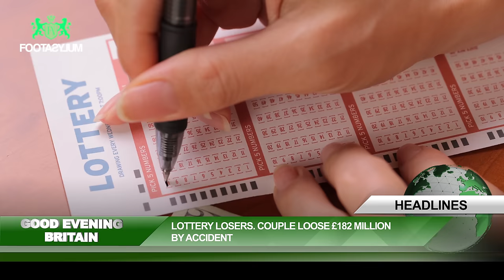YUNG FILLY, DARKEST MAN & ILYAS SPEND £182,000,000!? | Good Evening Britain S2 Ep 1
Good Evening Britain returns for a second season!  Watch as @YungFilly  @darkestman2128 and @llyasnoreaga discuss the biggest news stories happening around the world.